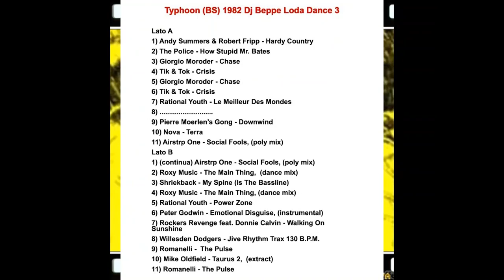Typhoon (BS) 1982 Dj Beppe Loda Dance 3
Lato A
1) Andy Summers & Robert Fripp - Hardy Country
2) The Police - How Stupid Mr. Bates
3) Giorgio Moroder - Chase
4) Tik & Tok - Crisis
5) Giorgio Moroder - Chase
6) Tik & Tok - Crisis
7) Rational Youth - Le Meilleur Des Mondes
8) Hi-Fi Gets a Pounding pts. 1 & 2 · Dub Syndicate
9) Pierre Moerlen’s Gong - Downwind
10) Nova - Terra
11) Airstrp One - Social Fools, (poly mix)

Lato B
1) (continua) Airstrp One - Social Fools, (poly mix)
2) Roxy Music - The Main Thing, (dance mix)
3) Shriekback - My Spine (Is The Bassline)
4) Roxy Music - The Main Thing, (dance mix)
5) Rational Youth - Power Zone
6) Peter Godwin - Emotional Disguise, (instrumental)
7) Rockers Revenge feat. Donnie Calvin - Walking On Sunshine
8) Willesden Dodgers - Jive Rhythm Trax 130 B.P.M.
9) Romanelli - The Pulse
10) Mike Oldfield - Taurus 2, (extract)
11) Romanelli - The Pulse